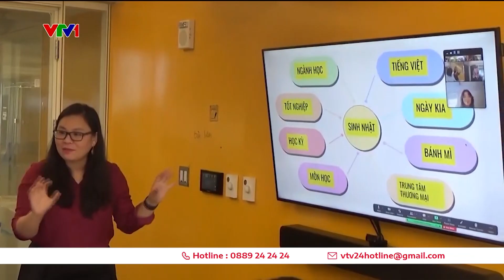Lớp học tiếng Việt tại đại học ở Hoa Kỳ | VTV24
Những lớp học là nỗ lực không ngừng nghỉ của những người con gốc Việt sống tại Hoa Kỳ.